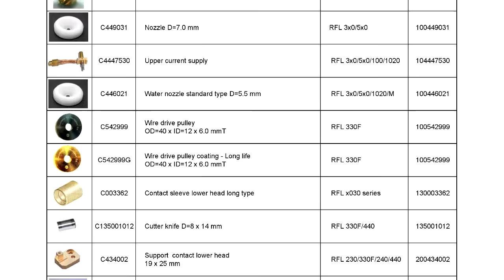LINH KIỆN THAY THẾ EDM CHARMILLES - MR XUÂN 0904 6 5678 6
Chúng tôi chuyên cung cấp máy cắt dây và các phụ tùng phụ kiện cũng như vật tư tiêu hao cho máy Charmilles.
Vật tư tiêu dao:
- Dây cắt dây đồng: 0.10mm, 0.15mm, 0.20mm, 0.25mm, 0.30mm
- Dây molipden
- Lọc nước, lọc dầu cho máy cắt dây
- Chất trao đổi ion cho máy cắt dây
Phụ kiện cho máy cắt dây
- Nắp chụp nước cho máy cắt dây
- Tấm cách điện bằng gốm cho máy cắt dây
- Pulley cho máy cắt dây
- Đầu dẫn hướng cho máy cắt dây
- Tấm dẫn điện cho máy cắt dây
- Power feed contact upper & lower 12x12x5mm, 9.5x3.8x3mm
- Dẫn hướng – wire guide dies: wire guide diamond lower D=0.10mm, 0.15mm, 0.20mm, 0.30mm,
- Phun nước – water nozzle D=4.0
- Connected part